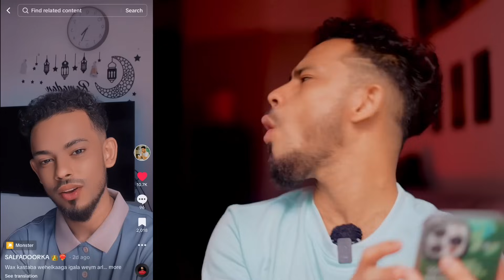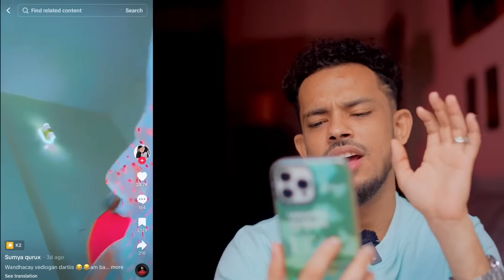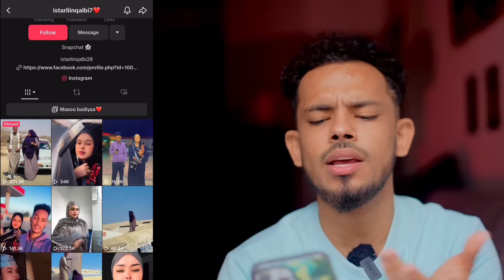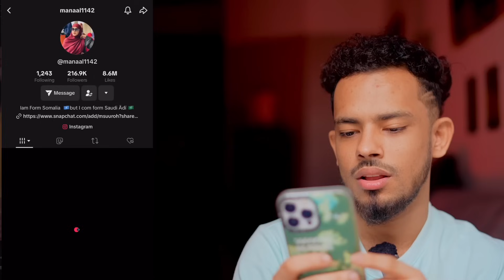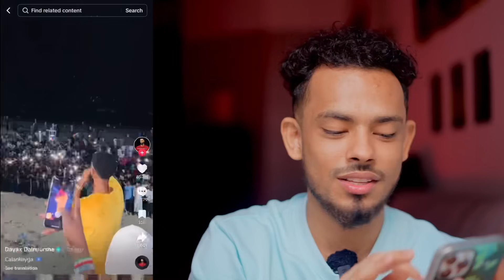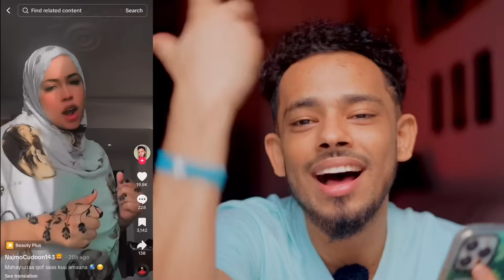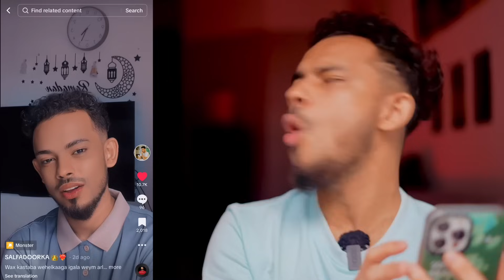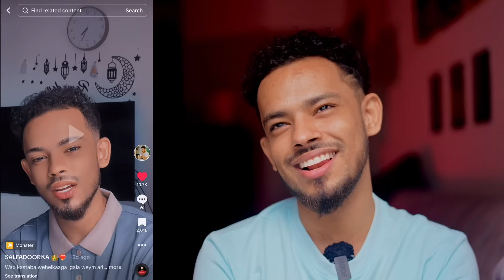HESTA CUSUB DAYAX DALNURSHE || WAX KASTABA WEHELKAGA IGALA WEYN ARLADOO DHAN SEE DAREEMOOSIN 🤴JWB.!